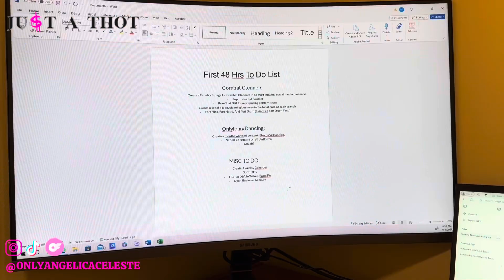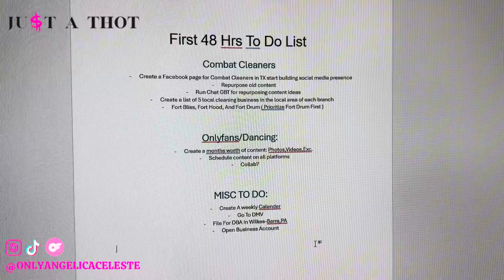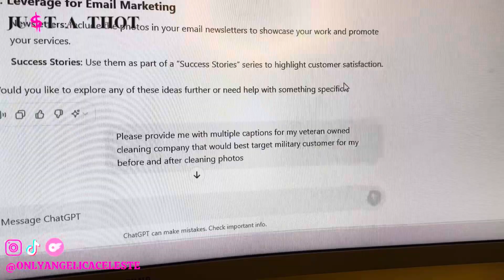First 48hrs Of Struggle Trying To Make My $250,000 in 6 Month Goal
Join me as I face my first few hurdles on my journey of trying to make $250,000 in 6months. As well as get the behind the scenes on setting up for the week working on my cleaning business.